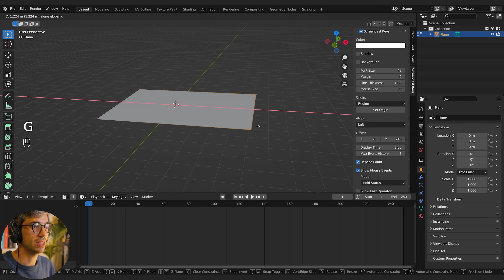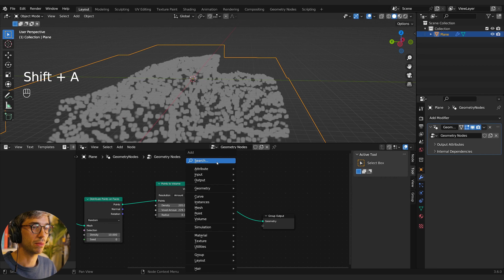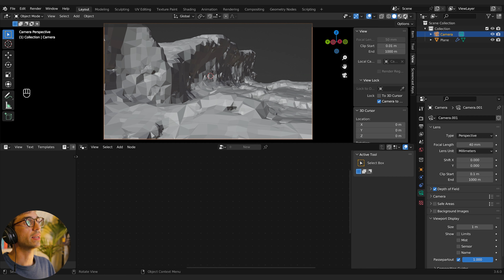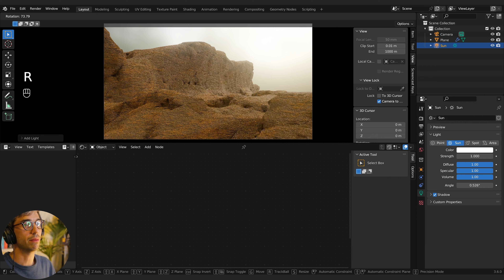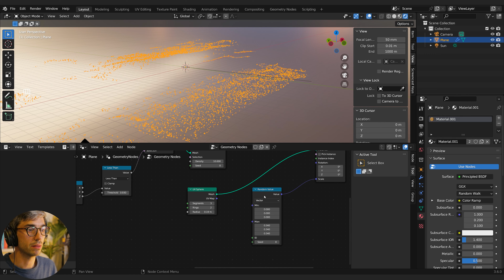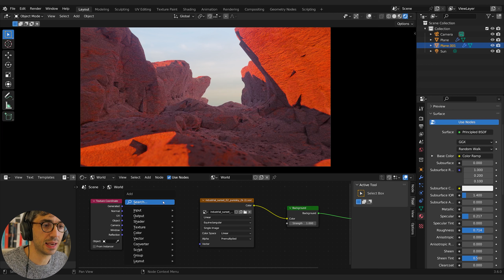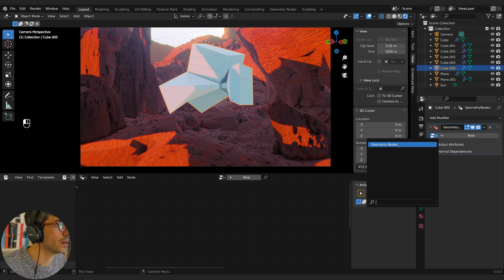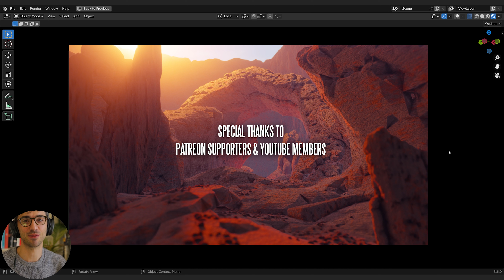Realistic Rock Landscape with Geometry Nodes | Blender Tutorial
Use Geometry Nodes to create a realistic rock landscape.

Blender Tutorial:

You can also get the full uncut tutorial if you join on YouTube at the All Access Pass level